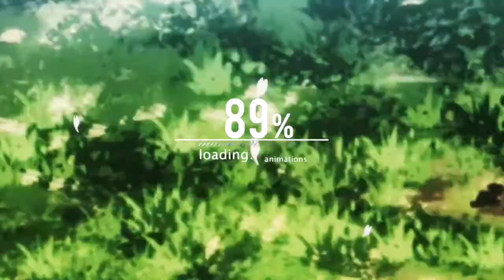Orange Kakeru x Naho - ♡ Armor ♡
Heyyy sry for not being as updated xD school is a killer so I can barely squeeze anytime to do amvs but really tried hard to make this and hope u like it ! LOVE THE NEW ANIME ORANGE OMG ITS AMAZING SRSLY CHECK IT OUT :D

Music         "Armour" by Landon Austin (iTunes)